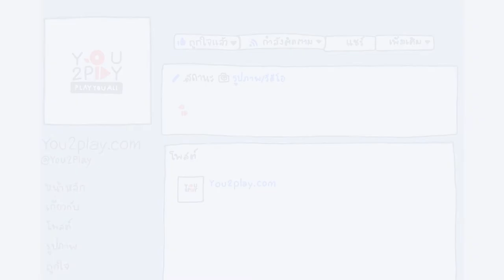NAP A LEAN - ระวังแตก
"Everyday Play2You"

สามารถชมคลิปอื่นๆ ของ "NAP A LEAN" ในรายการ Everyday Play2You ได้ที่ :